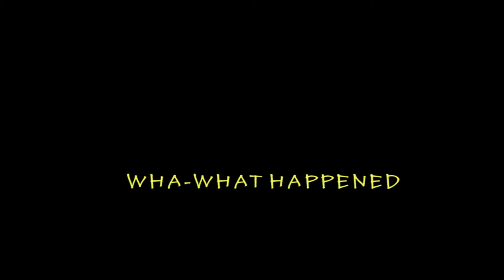Poopskid getting judged!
A prequel to tri heroes the movie 2

REMEMBER! to check for hidden secrets at the end :D ;P

Youtube Oopskids video standards
(Cannot be posted if doesn't meet criteria)

1. A crazy introduction
2.Video format={MPEG HDTV 1080P 29.97 High Quality}
3. Has a ending with fading in music to the ending.
4. Ending is epic and 2-5mins long
5. Ending includes channel link, Oopskid video link and Oopskidmc video link
6. Has a space themed ending

If any videos don't meet these standards or the quality of 'The UPDATE IN SPACE' video